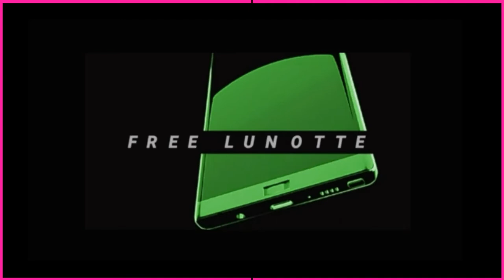Intro to two shapes with four colors in 8 seconds /No Copyright /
create a wonderful video can than one video clip in one day and attend an event that was sad or happyfor you I have a great deal of experience and expertise in the field of Seven second intro video with music no copyright . Choose your favorites problem and I can upload a video to solve the problem and by the way I help you make your video. I offer more than one intro video to save time. I will help you with the editing. I prepare the clips for you.     I am here to help you J'ai une grande expérience et expertise dans le domaine de la réparation de lunettes et de bijoux. Pour ceux qui ont des lunettes, ont du mal à réparer leurs lunettes. Je vous aide à le résoudre, il vous suffit de me dire le problème et je peux télécharger une vidéo pour résoudre le problème et par la façon dont je vous aide à faire votre vidéo. Je propose plus d'une vidéo d'introduction pour gagner du temps. Je vais vous aider avec l'édition. Je prépare les clips pour vous. Je suis  je suis là pour t'aider .  Free Lunotte Intro